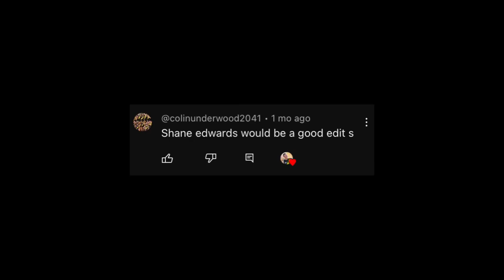Shane Edwards edit - Old Town Road | Weekly edit #9